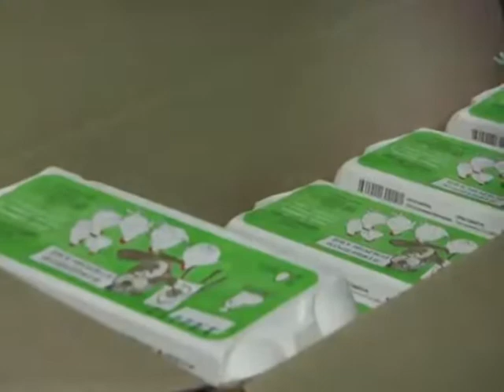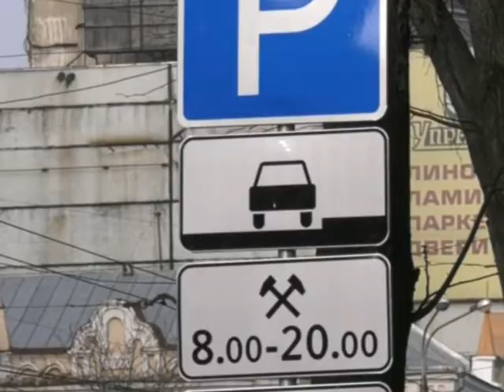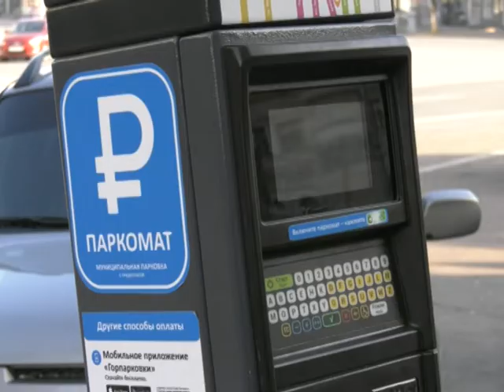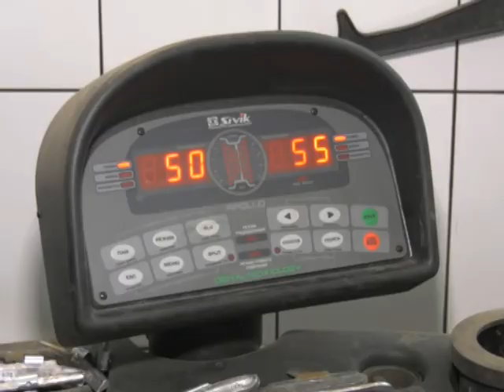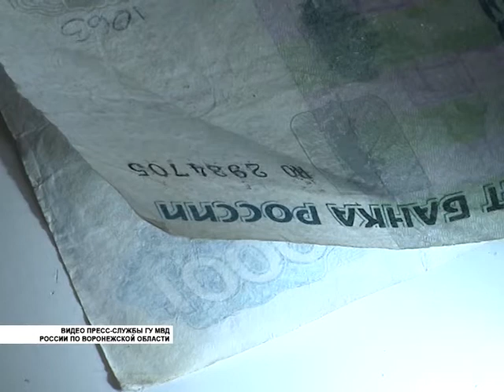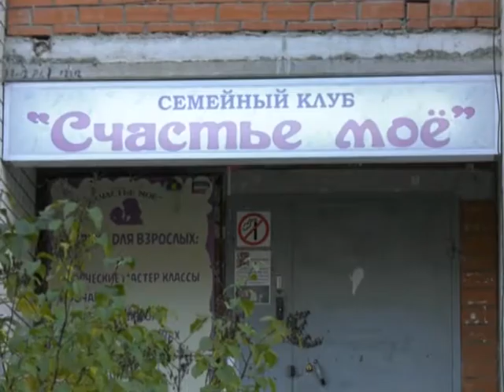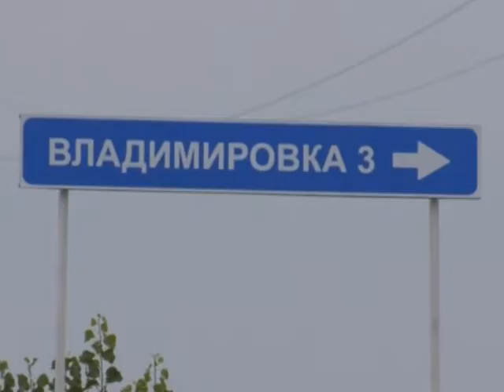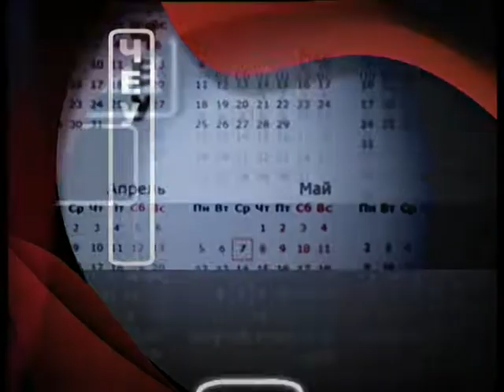ИТОГИ НЕДЕЛИ. 10.11.2018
03:12 Зачем было городушки городить? Журналисты 41-го канала совместно с экспертами подводят итоги первыого месяц работы платных парковок в Воронеже

09:45 Воронежским автомобилистам нужно менять резину, чтобы не «отметить» «День жестянщика». Во сколько это обойдется? Что надежнее - шипы или липучка? Разбираемся в нашей постоянной рубрике «Потребительская корзина»

13:54 Доверяй, но проверяй! В Воронеже становится больше фальшивых денег и телефонного мошенничества

18:08 Декретный папа. Почему сегодня все больше воронежских мужчин уходят в отпуск по уходу за ребёнком?

22:08 Официально во Владимировке числится один житель. Мы продолжаем рассказывать об исчезающих селах Воронежской области